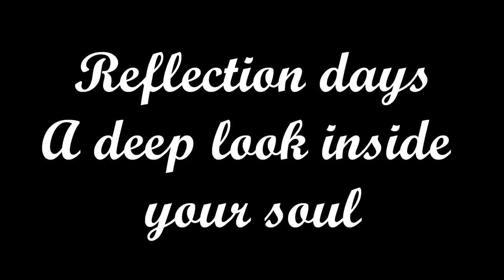KOL NIDREI a prayer for the world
Photos from Google & my own collection